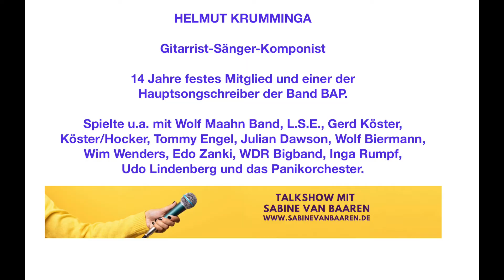Sabine van Baaren Interview Helmut Krumminga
Heute treffen ich Helmut Krumminga, Gitarrist-Sänger-Komponist.
Wir sprechen über seiner Herkunft, wie er zu Musik kam, was ihm bewegt und vieles mehr.

Erlebe einen tollen herzlichen Musiker, der es wirklich gelungen ist seinem Traum leben.
Viel Freude beim (näher) kennen lernen.
Herzlichst,
Sabine van Baaren

HELMUT KRUMMINGA

Geboren in Papenburg am 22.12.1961
Mit 14 Jahren die ersten Bands. 1983 Umzug nach Köln.
Ab 1985 erste Kölner Band Paint The Town mit eigenen Songs.
Ab 1990 professioneller Musiker. Wolf Maahn Band, L.S.E.,
Gerd Köster, Köster/Hocker, Tommy Engel ...
Ab 1999 für 14 Jahre festes Mitglied und einer der
Hauptsongschreiber der Band BAP.
Weitere künstlerische Zusammenarbeit mit u.a.:
Julian Dawson | Wolf Biermann | Klaus Voormann | Wim Wenders | Meret Becker | Henning Wehland | Laith Al-Deen | Culcha Candela | Ray Davies | Tony Carey | Andrew
Roachford | Thomas D. | Marta Jandova | Hubert von Goisern | John Kay | Ganes | Annett Louisan | Stefan Gwildis | Edo Zanki | Klaus Lage | Julia Neigel | Achim Reichel | WDR-Bigband | Frank Chastenier | Manfred Schoof | Rhani Krija | Klaus Doldinger | Baskery |
Gentleman | Clueso | Inga Rumpf | Frank Schätzings Taxi Galaxi | Udo Lindenberg und das Panikorchester ...

AMÉHA TALKS
Sabine van Baaren
Sängerin, Heilerin, Seelengesang, Lebenscoach, Musik für den Wandel.

Améha von der Améha Chants CD
Heart to Heart von der CD "Remember who you are"